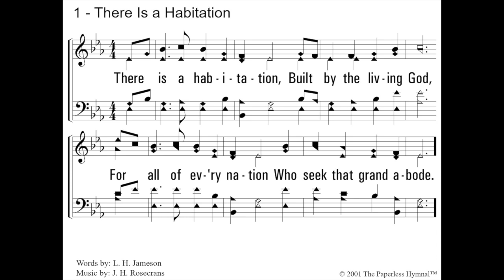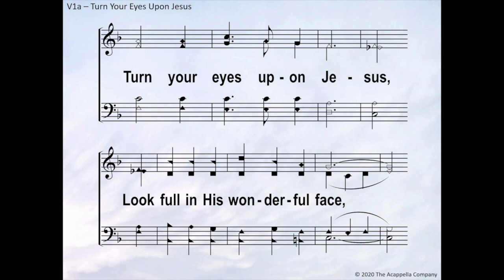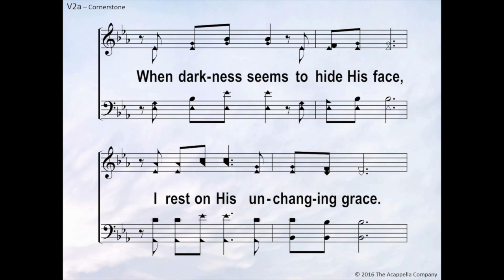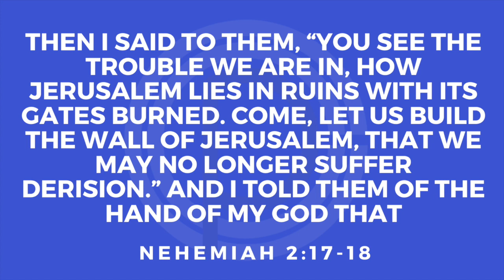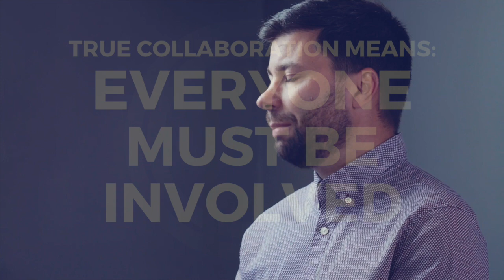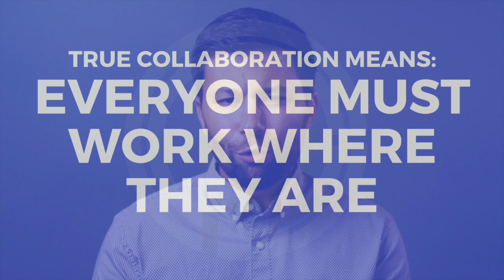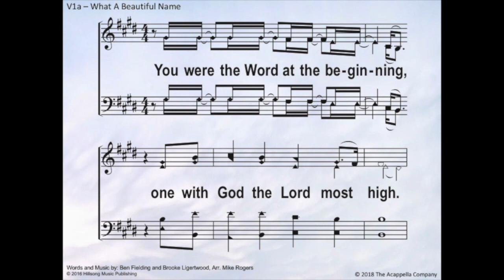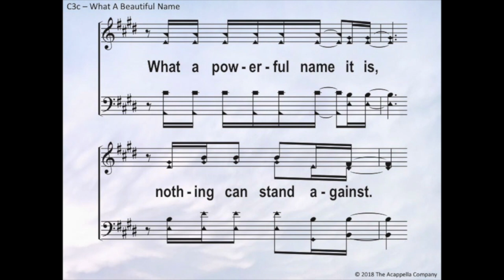Worship Service (July 12, 2020)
Use this video as a tool to help you worship.